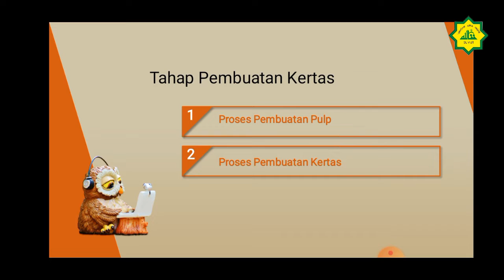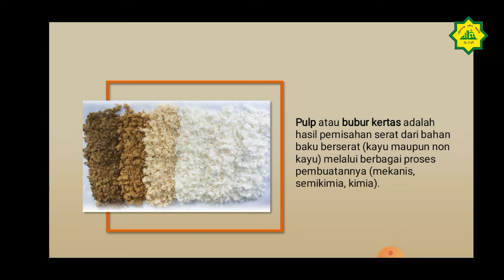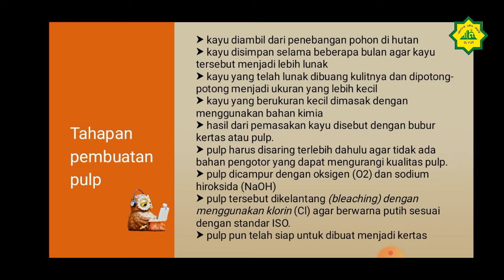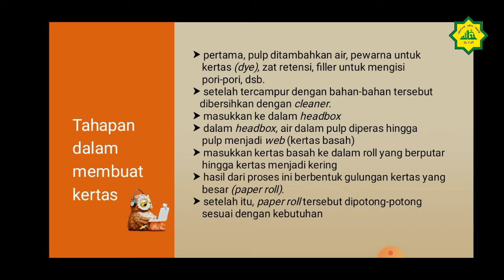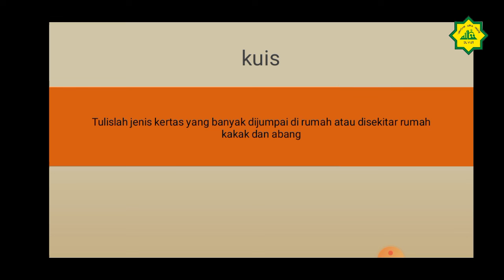Kelas VII Prakarya Eps 2 Semester 2 Tentang Teknik Pengolahan Kertas